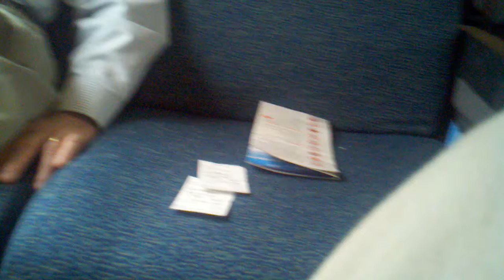2011 Train to Washington DC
Rich and I are on the train to Washington DC.  Early in the morning, we no sooner sat down and Rich fell asleep